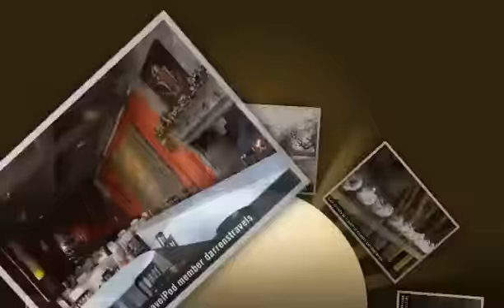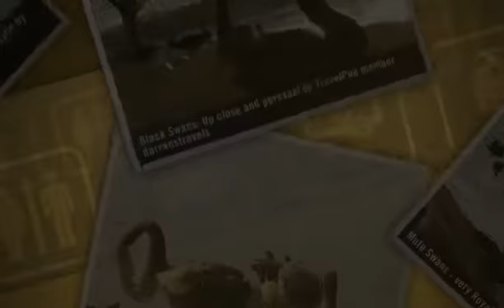"Leeds Castle.....a Winter Wonderland" Darrenstravels's photos around Maidstone, United Kingdom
Preview of Darrenstravels's blog at TravelPod.